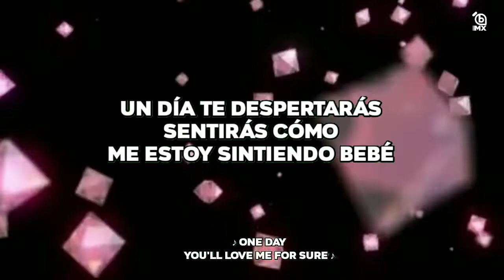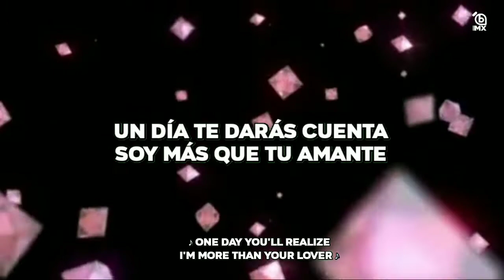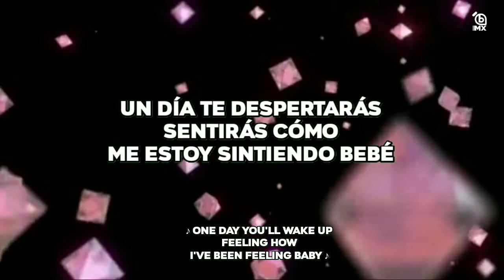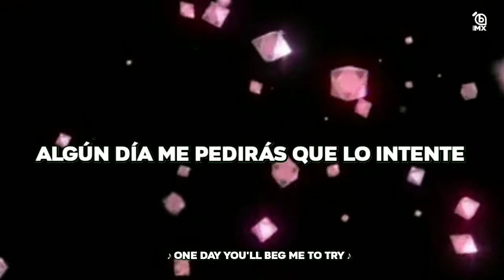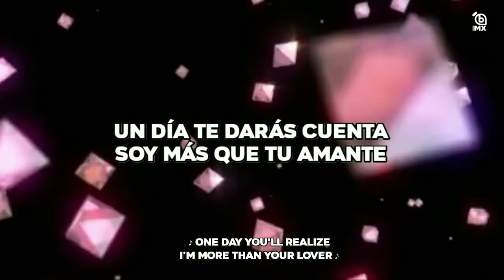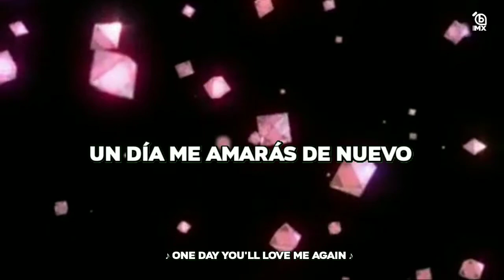J Balvin, Dua Lipa, Bad Bunny, Tainy - ONE DAY (Un día) Traducido al español | Video Lyrics